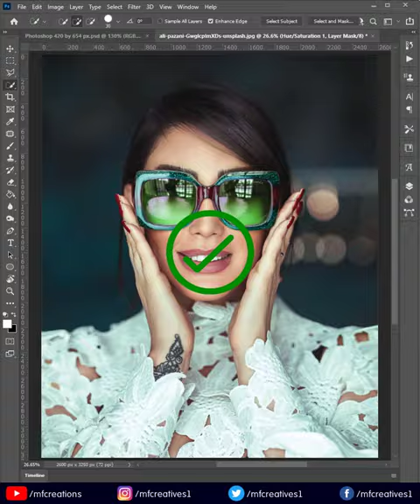Change Sun Glasses Color in Photoshop | Photoshop Tutorials | Youtube Shorts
In this video, I am going to show Change Sun Glasses Color in Photoshop.